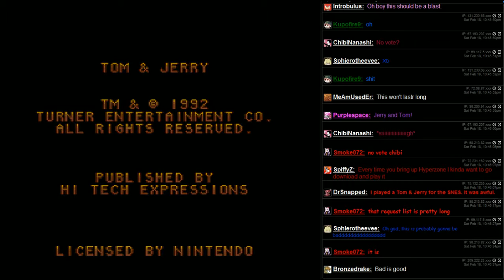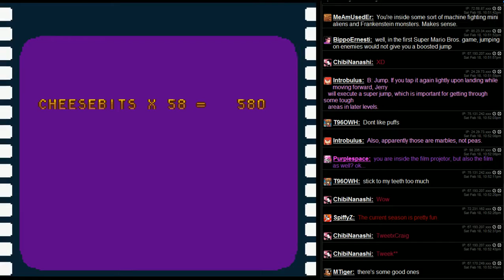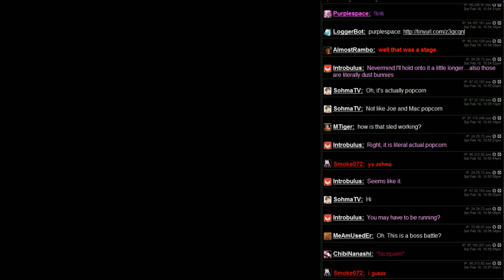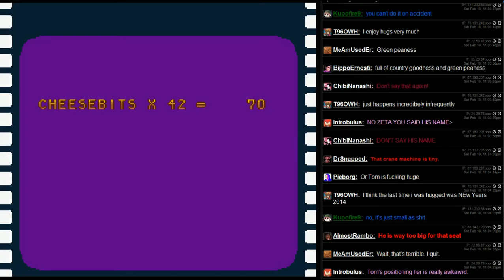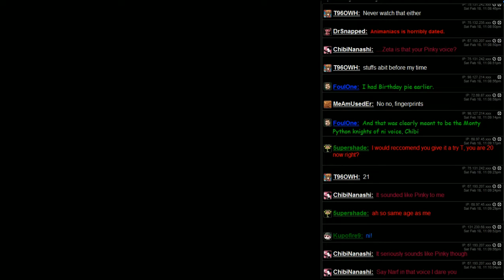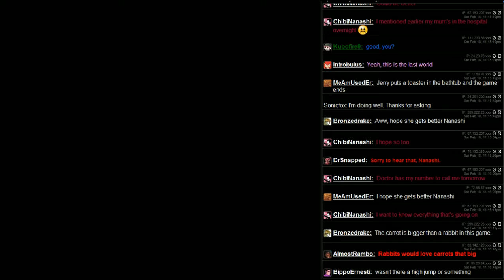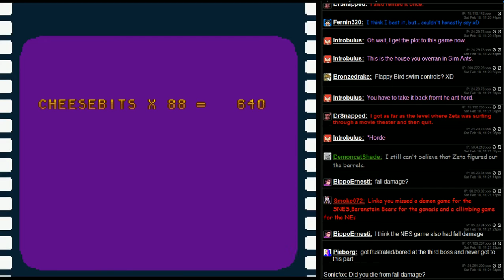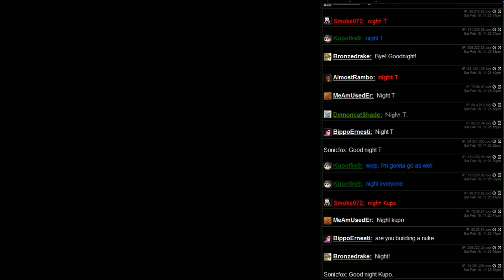Tom & Jerry (SNES) - Request Wins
I give up, I'll do one on stream, and everyone will suffer with me!